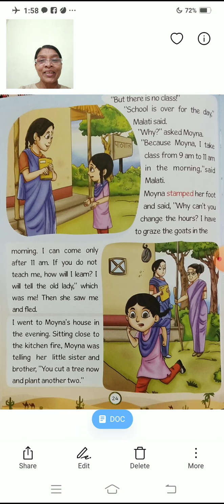Class 2 English Lesson 4 The Why-why Girl ( video 3)